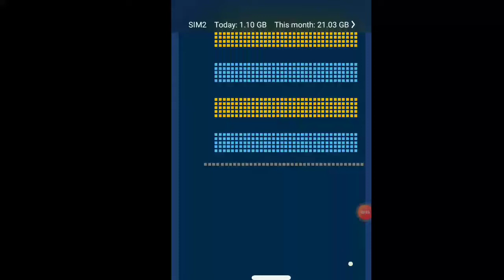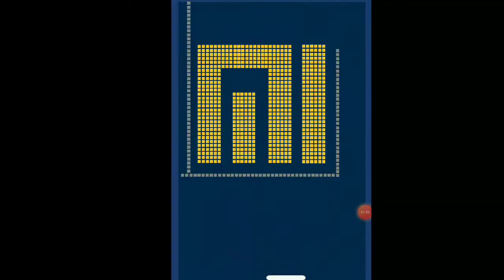ball game ! break ball game ! bubble break game ! bubble game (part-1)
ball game ! break ball game ! bubble break game ! bubble game